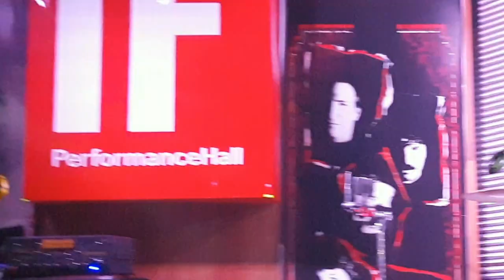DR RAZOR - RULES FOR THE FOOLS (Dr. Skull Albümleri Lansman Gecesi)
Dr. Razor ''Rules for the Fools'' performansı.
24.Ocak.2019 DrSkull albümleri lansman albümleri gecesi
IF Performance Hall Beşiktaş.

% 100 Metal Konserleri kapsamında 24.0cak.2019 tarihinde gerçekleştirilen konserde Dr.Skull şarkılarını coverlayan Dr.Razor performansında yaptığım kayıt.

Diğer Konser Kayıtları için tıklayın

Kişisel kayıtlarımdan oluşturduğum; gezi videoları, gezi fotoğrafları, canlı konser kayıtları, cover şarkılar, müzikal ve çeşitli montaj çalışmalarımdan oluşturduğum youtube kanalımdır.